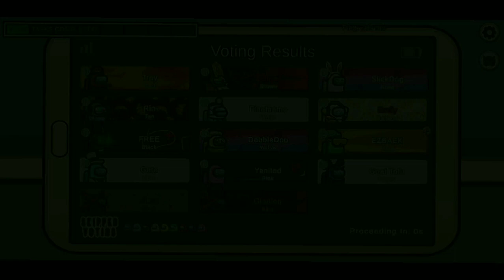Among Us: Impostor Gameplay ( NO COMMENTARY ) on the *NEW FUNGLE MAP**🍄🌱🐚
Put video in high quality ( Advanced Mode) for the best viewing experience

•┈••✦ channel rules ✦••┈•

✯ • Keep the comments nice and respectful
✯ • no stealing of any of my videos without credits
✯ • have fun! enjoy everything this channel has to offer :)

discord link! Join Us NOW! right here ( 13+ only )

𝗪𝗛𝗬 𝗦𝗛𝗢𝗨𝗟𝗗 𝗬𝗢𝗨 𝗝𝗢𝗜𝗡 𝗨𝗦?
𝗪𝗵𝘆 𝘀𝗵𝗼𝘂𝗹𝗱 𝗜 𝗷𝗼𝗶𝗻? 𝗪𝗵𝗮𝘁 𝗱𝗼 𝘄𝗲 𝗵𝗮𝘃𝗲 𝘁𝗼 𝗼𝗳𝗳𝗲𝗿?

✯ We have a lot to offer. We have very welcoming staff members and many MANY opportunities to claim rewards for many things you do. Our server is also 100% TOXIC free, filled with kind , welcoming members along with positive messages everyday. We also have an ongoing event so if you want to join that, join our server. It is the perfect place to make some new friends and have a lot of fun :)
If you do not want to join our server that is also fine, no pressure!

  •┈••✦ music credits! ✦••┈•                                        ▁ ▂ ▃ ▄ ▅ ▆ █
music used in this video:                                                  ⇄ ◃◃ ⅠⅠ ▹▹ ↻